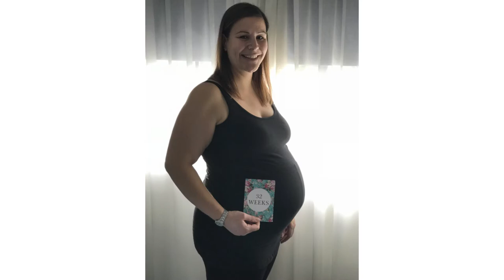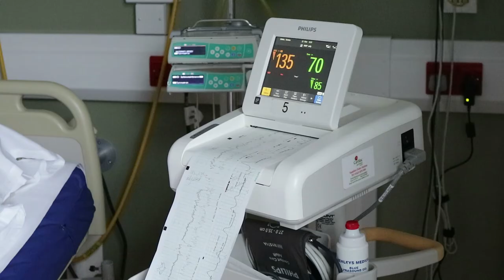INTRODUCING BABY RALPH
Finally, Ralph's introduction video is here!

(thank you! xx)

Sorry I haven't uploaded for a few weeks, it was due to sickness in our house and things like birthdays meaning I haven't found time to film or edit.

Hi, I’m Kirsten! I’m a Mum of 2 making videos to try and support people who are trying to conceive, pregnant or the parent of a newborn baby. The parenting journey was much harder than I expected, so I hope to help by talking about the things nobody tells you and hopefully we can have a laugh along the way!